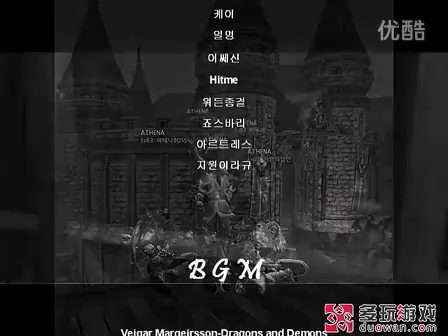mmobk the hanbok C9 generation PVP king assassin departure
You can get c9 Gold with 10% Bonus , surprise,right?However, it is just a truth!It is said that if you buy C9 Gold for 100M, they will give you an extra 10M for free! The more you buy, the more you will get totally for free!Click here for more detailed info..